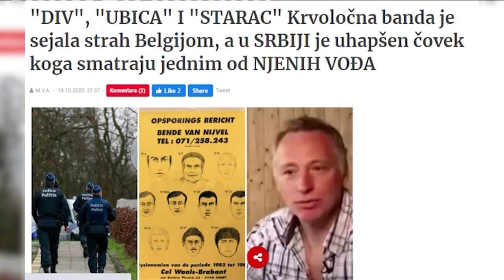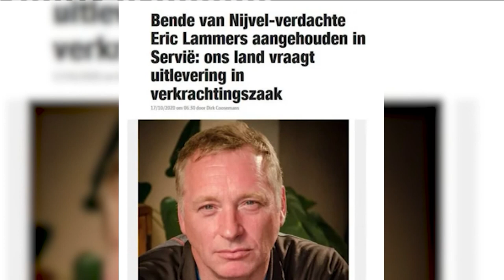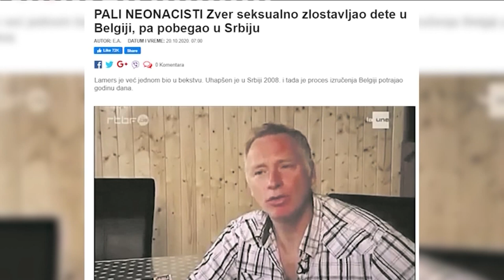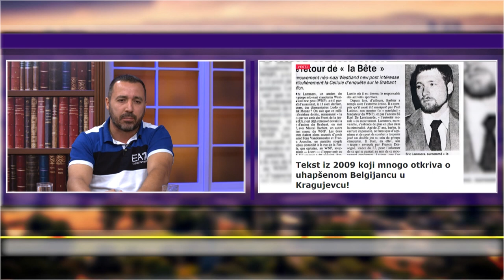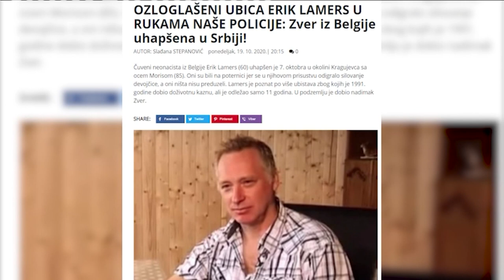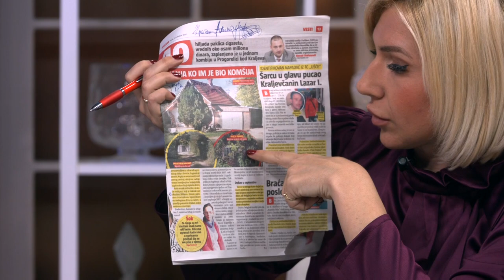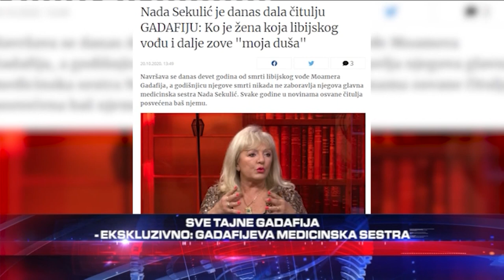SOKANTNO - Ispovest prvog komsije Belgijanca sa Interpolove poternice koji se krio u srcu Sumadije!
Gosti: Ilija Životić - Internacionalna policijska organizacija
Trajko Vasiljević - Komšija Belgijanca monstruma sa Interpolove poternice
Mladen Radulović - Glavni i odgovorni urednik portala "Kurir"